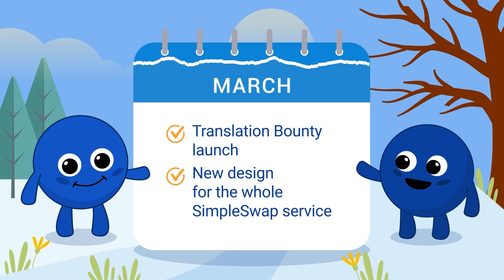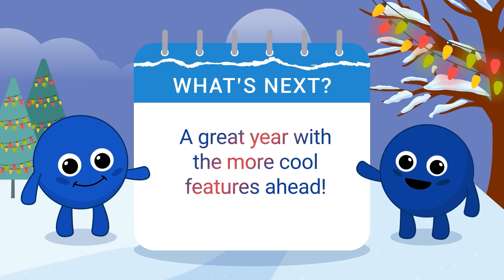SimpleSwap | The brightest moments of 2020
SimpleSwap achievements in 2020 have been quite exciting. Our team decided to summarize the main accomplishments of the year in one video and to share these brightest moments with you.

It’s been fantastic working and getting better for our dear customers. We value each and every one of you and cannot express our gratitude enough for your trust and support. We will do our best to make our platform even greater for you in 2021.

SimpleSwap team hopes all of you will have a lovely holiday season filled with joy and happiness.
Have a very Merry Christmas and a wonderful New Year!